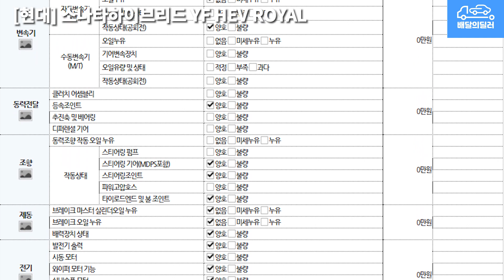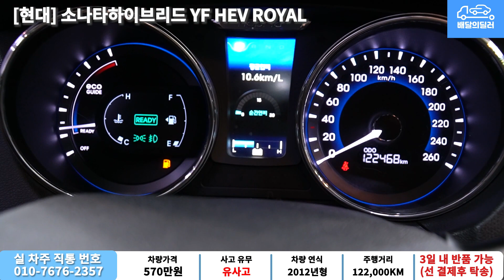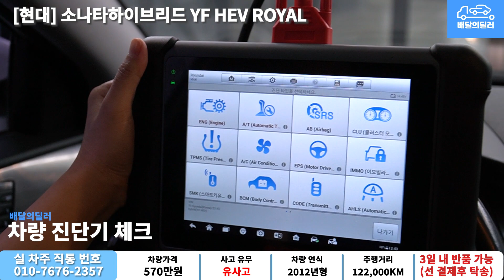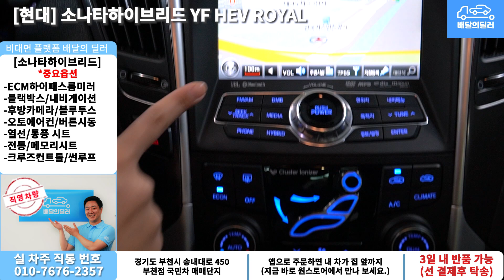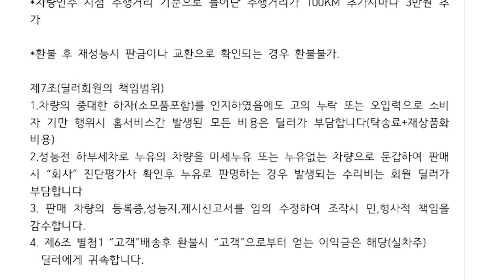배달완료_[배달의딜러 중고차] 소나타하이브리드 중고차 하부점검 부터 스캐너 진단까지 점검하여 집 앞까지 배송해드립니다.(60도5818)